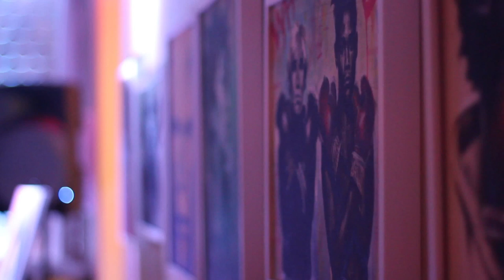Beyond the Bookcase at Mondrian Soho with Kelley James and Ben Angotti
We are partnering with the Mondrian SoHo Hotel in NYC to showcase their weekly art series, Beyond The Bookcase located in a secret room inside the hotel. For this event, Visual Artist and Painter Ben Angotti throws down on canvas while the Singer-songwriter and Hip Hop influenced Kelley James performing through the night.

Happening every Friday night between 9PM and Midnight, you can catch artists from all sorts Singing, Painting, and Performing live at the Mondrian SoHo.